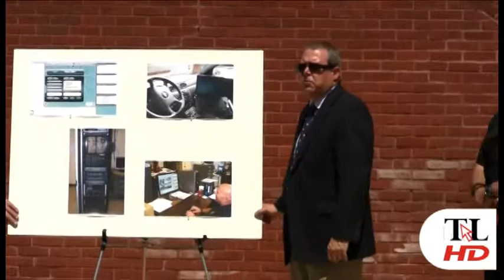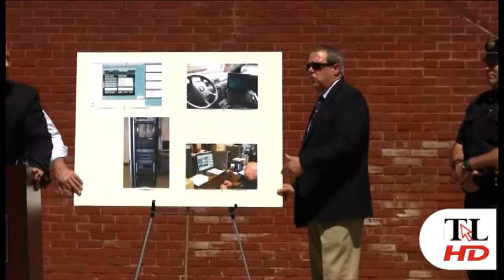Wilkes-Barre Police discuss new equipment - The Times Leader reports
Wilkes-Barre Mayor Thomas Leighton and Police Chief Gerard Dessoye discuss new equipment that will be purchased for the Wilkes-Barre Police Department at a press conference on Tuesday, May 10, 2011.